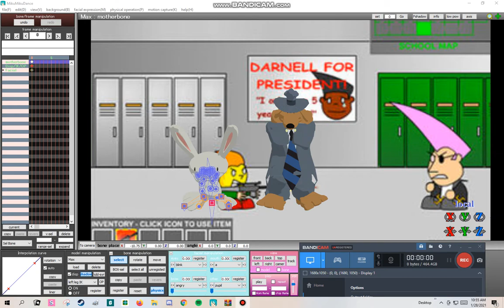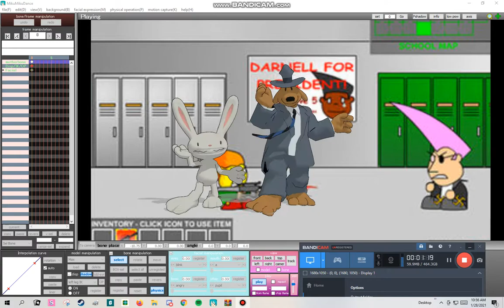sam & max freleance police dance to song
aaaaaaaaaaaaaaaaaaaaaaaaaaaaaaaaaaaaaaaaaaaaaaaaaaaaaaaaaaaaaaaaaaaaaaaaaaaaaaaaaaaaaaaaaaaaaaaaaaaaaaaaaaaaaaaaaaaaaaaaaaaaaaaaaaaaaaaaaaaaaaaaaaaaaaaaaaaaaaaaaaaa